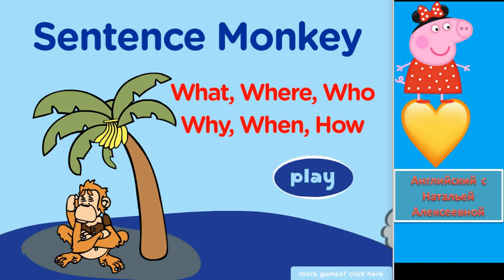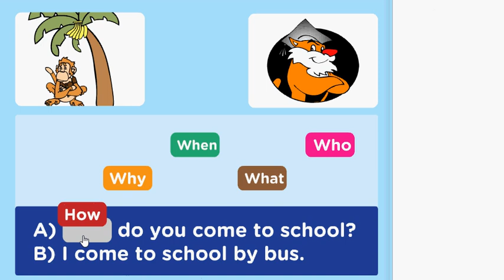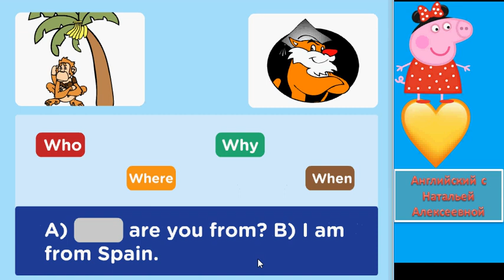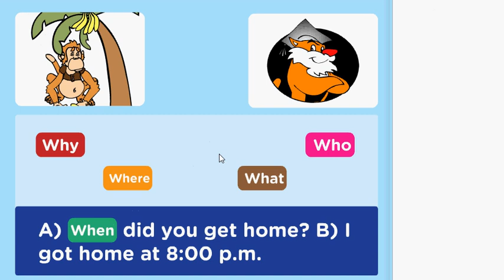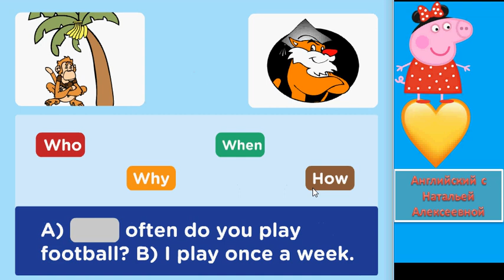Peppa Pig English Peppa Grammar Activity Sentence Monkey What Where Who Why When How LIVE Peppa Pig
Peppa Pig English Peppa Grammar Activity Sentence Monkey What Where Who Why When How LIVE Peppa Pig Full Episodes #2019